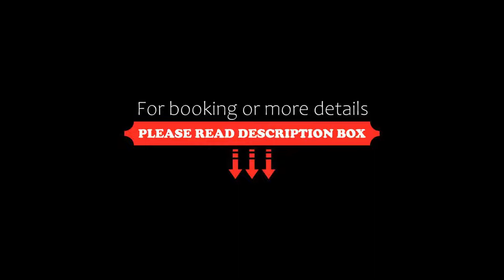Hotel Buyuk Keban, Istanbul, Turkey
About Property:
Büyük Keban is quietly situated next to Istanbul University, yet close to the vibrant Grand Bazaar. It features an in-house health club with a gym, traditional hammam, hot tub and massage facilities.
Recently refurbished rooms at Hotel Büyük Keban have wooden floors. They are air conditioned and spacious enough to include a seating area with a flat-screen satellite TV.
Daily breakfast buffet offers fresh ingredients such as eggs, cheese, cakes, ce...
Property Type: Hotel
Address: Gencturk Cad. No.39 Fatih, Fatih, 34134 Istanbul, Turkey
Searching For
1. Hotel Buyuk Keban - Istanbul - Turkey
2. Hotel Buyuk Keban - Istanbul - Turkey Address
3. Hotel Buyuk Keban - Istanbul - Turkey Rooms
4. Hotel Buyuk Keban - Istanbul - Turkey Amenities
5. Hotel Buyuk Keban - Istanbul - Turkey Offers and Deals
Audio Credit:
Track Title: Blank Slate
Artist: VYEN